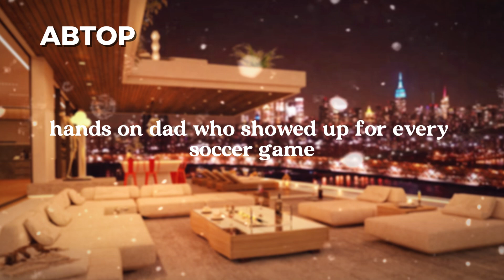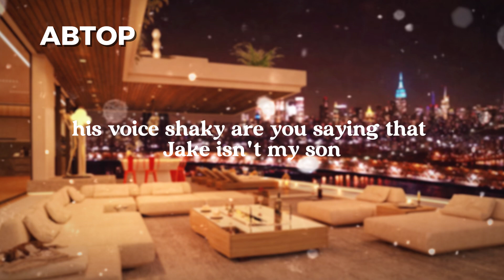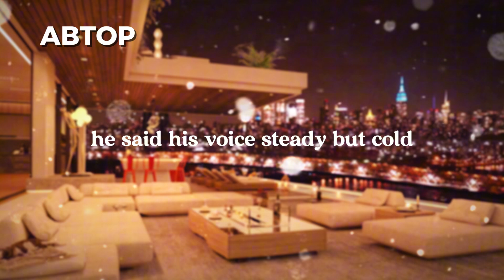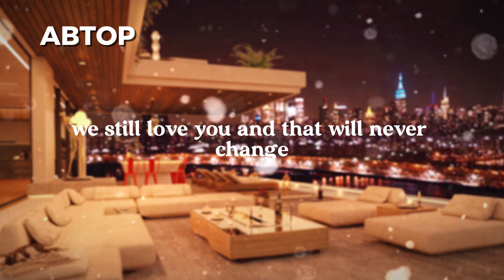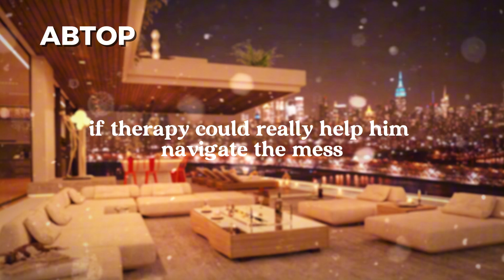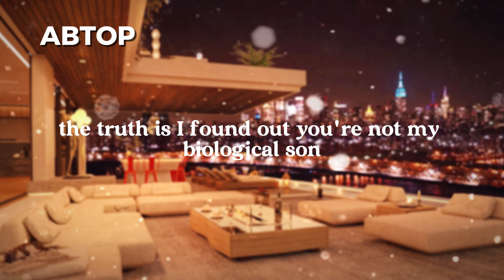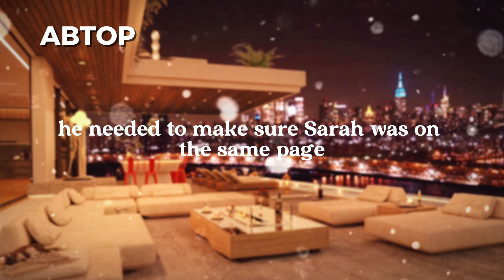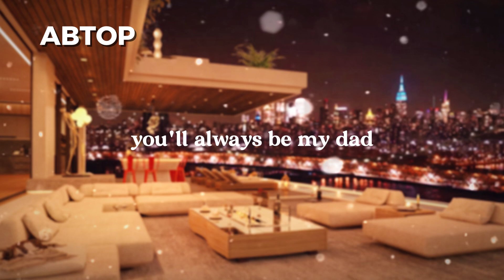When DNA Reveals the Shocking Truth: Am I Wrong for Leaving My Wife?Wife Cheating Stories